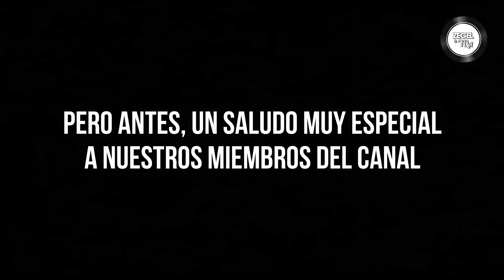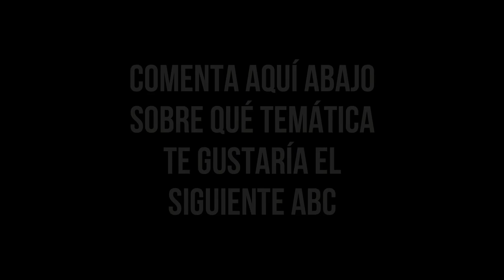ABC DE KPOP | ZEGEL & MEI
¿Quieres darnos un apoyo extra?

▽ ¡Contáctanos!

▽ Preguntas frecuentes:
¿De dónde son?: Colombia!
¿Quién es Zegel y quién es Mei? (lol): Mei es la chica y Zegel el chico :3
¿Qué editor usan?: Wondershare Filmora